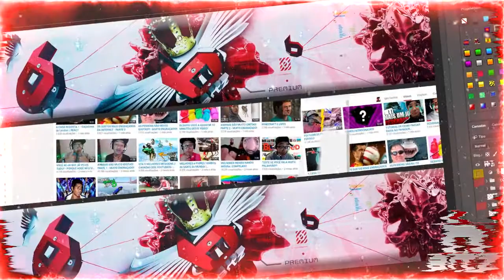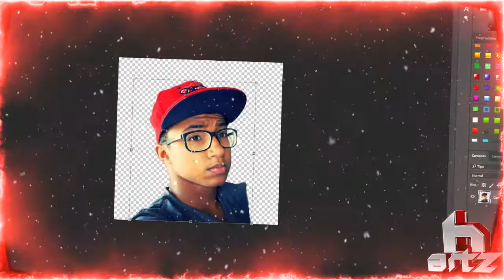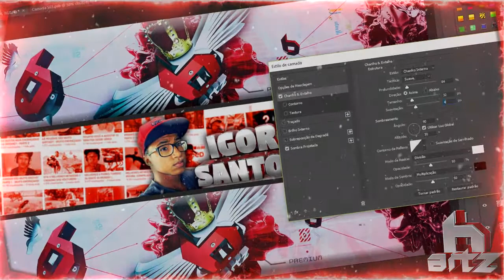●Speed Art Banner Para Igor Santos (PAGA)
▬▬▬▬▬▬▬▬▬▬▬ஜ۩ ABRIR ۩ஜ▬▬▬▬▬▬▬▬▬▬▬▬▬

📇Contact (Buy or Get your Intro)
📱Skype: Em Breve

Preços: (BRASIL)
Banner 2D:  Free ( A Consultar !! )
Banner 3D: R$ 10 a R$ 20
Intro 2D:    R$ 5 a R$ 10
Intro 3D:   R$ 10 a R$ 20
Designer Full  R$ 40

Price: ( USD )

Banner 2D: (No)
Banner 3D: $ 3
Intro 2D: $ 3
Intro 3D: $ 6
Designer Full: $ 8

👉 DESIGNER NÃO É ESCRAVO FILHÃO 💲
💲Payments
💲Pagaments
🖼️Render Times
▪️AE:
▪️C4D:
▪️PSD:
🎶Music
💻PC Specs
▪️ GPU: AMD 4250 HD
▪️CPU:Phenon || X6 (not Overclocked)
▪️Memory: 8.00 GB RAM
▪️Current resolution: 1920 x 1080 60Hz
▪️Operating system: Microsoft Windows 10

Todos os direitos pertencem ao proprietário da canção ou imagem e eu não estou lucrando com a publicação ..
✔️ BeeArtz
▬▬▬▬▬▬▬▬▬▬▬ஜ۩۞۩ஜ▬▬▬▬▬▬▬▬▬▬▬▬▬

  ⚫⚫OS FERAS:⚫⚫

TAGS IGNOREM

TAGS IGNOREM